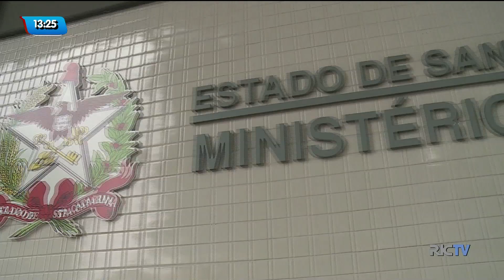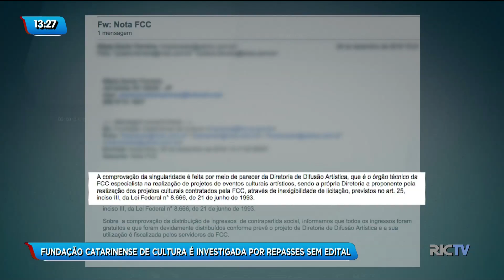Fundação Catarinense de Cultura é investigada por repasses de verbas sem edital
A Fundação Catarinense de Cultura foi investigada por repasses de recursos sem lançamento de edital. O alvo de inquérito civil é a Camerata Florianópolis. Confira na reportagem.